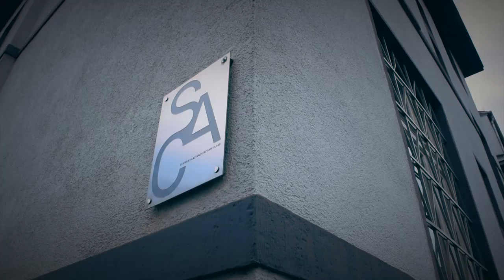The Feast @ Städelschule Rundgang 2016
The feast is a culinary experiment treating you to a unique experience, a choreographed celebration with a six-course, eight ingredients menu with wine included, offered in a performative, aesthetic setting at städelschule rundgang.

THE Feast is brought to you by SAC and its Architecture and Aesthetic Practice: Jenny Choi, Kaushambi Mate, Kseniia Leonovich, Aditya Bakde, Alejandro Cruz Nacher, Wittawin Sophakorn, Won Chae, Wu Kai Xun.

Video: Iván Tavarez Blanco
Editing: Iván Tavarez Blanco